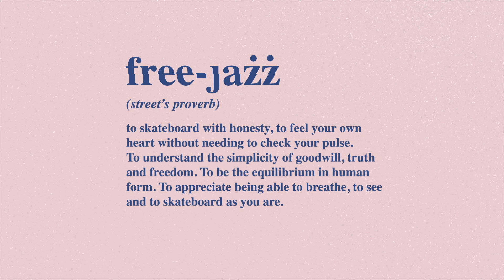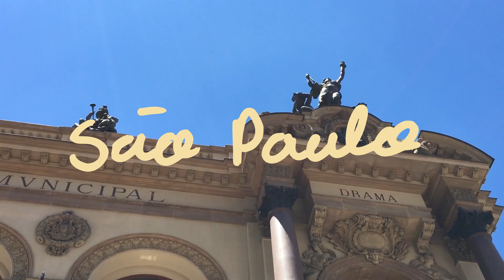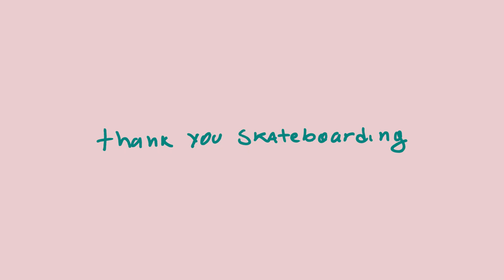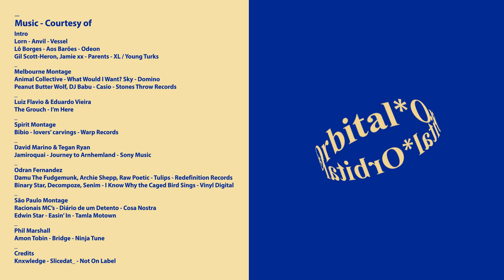*free-jazz skateboards "Orbital"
Orbital is the second @freejazzco full-length video.
Featuring
Melbourne
Luiz Flavio @luizflavio__
Eduardo Vieira @eduardo___vieira_
Hara Masatoshi @topshot_vintage
David Marino @davidmarinooo
Tegan Ryan @tegsryan
São Paulo
Ody Fernandez @spicy_ody
Phil Marshall @pmun1
*free-jazz
To skateboard with honesty, to feel your own heart without needing to check your pulse. To understand the simplicity of goodwill, truth and freedom. To be the equilibrium in human form. To appreciate being able to breathe, to see and to skateboard as you are.

Filmed & Edited by @luizflavio__ - Produced by @tabaderoda